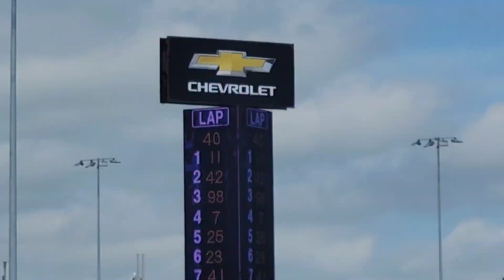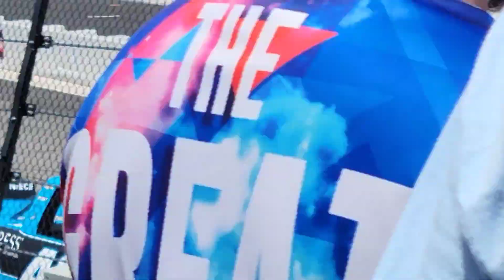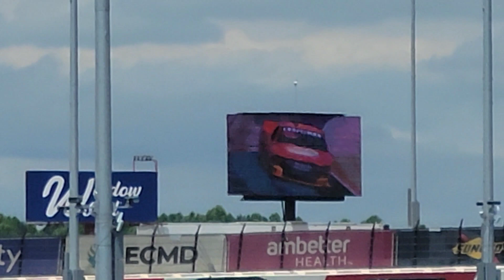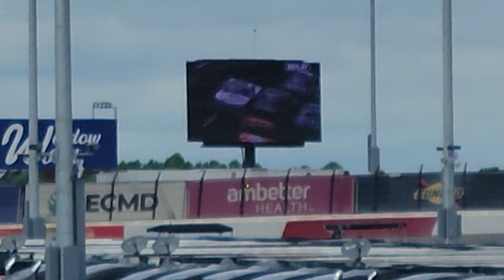North Wilkesboro Returns!!! Nascar Truck series Tyson 250